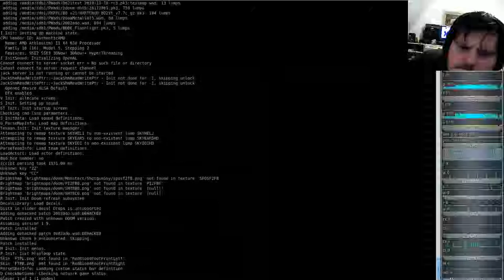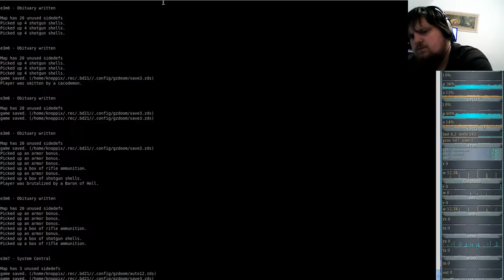Brutal DooM 2018 a Doom odyssey (gzdoom) E3M6 - Obituary written